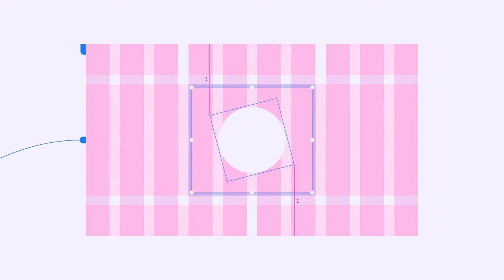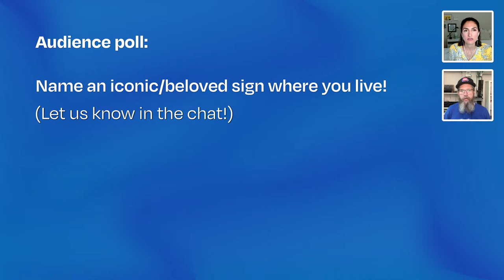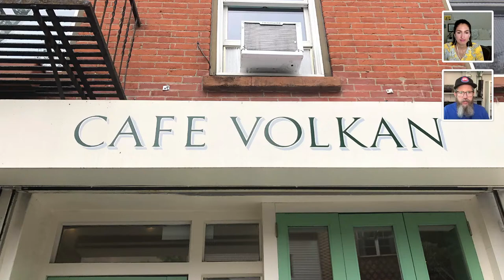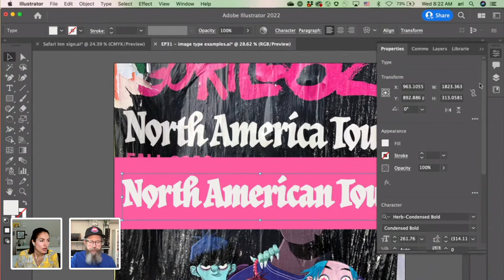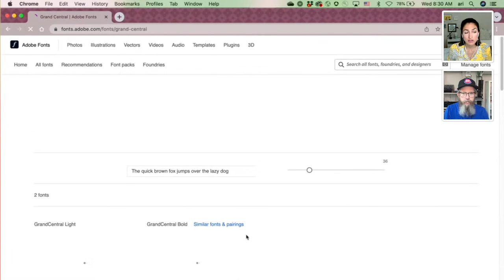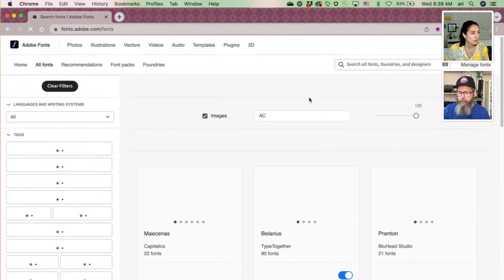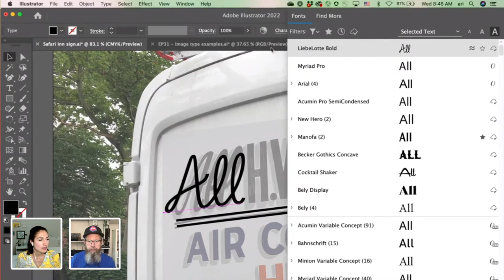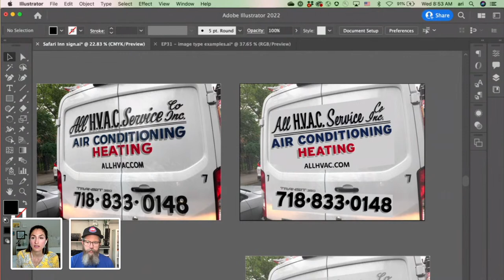Type & Signage Tour: Brooklyn, NY - The Adobe Fonts Show - Episode 31 | Adobe Creative Cloud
There are amazing examples of type all around us. Ben lives in Brooklyn, NY and has taken photos of the amazing signs and lettering around the city. Join Ari and Ben as we take you on a quick type tour of BK and recreate some styles in our own projects using Adobe Fonts!

In this episode we will:
- take you on a type tour of Brooklyn
- show you Adobe Fonts tools to match type styles you find in the wild
- recreate fun signage in Adobe Illustrator inspired by the photos

Ben Welch is a Content Producer for Adobe based in New York.

Ariadne Remoundakis is a lettering artist and Library Manager of Adobe Fonts based in San Francisco

00:00 Start
6:10 Weekly Audience Poll
10:36 Looking at Brooklyn signs
21:34 Recreating old signs with Adobe Fonts
39:45 How to find specific fonts on Adobe Fonts
44:25 Using Transform to change perspective